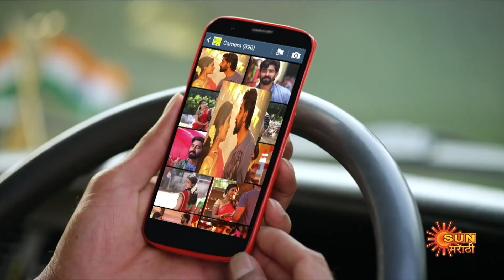Nandini - Best Scene | 27 Nov 2021 | Full Ep FREE on SUN NXT | Sun Marathi Serial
Watch the preview of the new marathi serial "Nandini" which airs on Sun Marathi TV.

Watch all Sun Marathi Full episodes FREE on SUN NXT App. Offer Valid only in India, till 31st October.